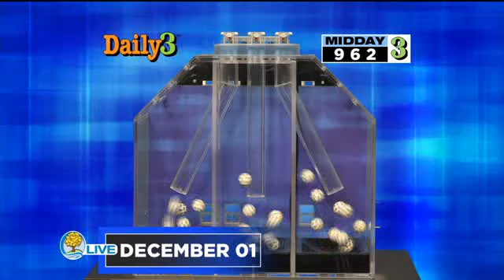Michigan Lottery Evening Draws for Wednesday December 01, 2021